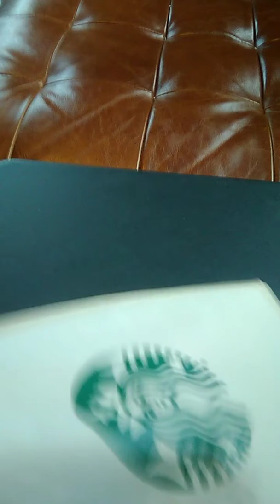Hbd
🍰 and Starbucks